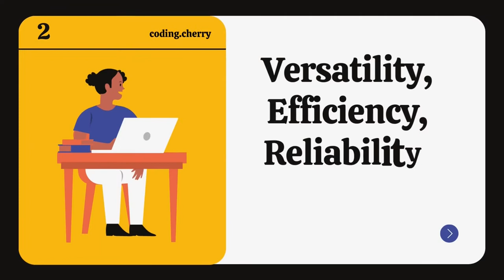Why Python is future ?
Why Python is the future ?
Features of Python Programing
Advantage of Python Programing
Application of Python programing
Areas covered by Python
Why python is so popular
why python ?